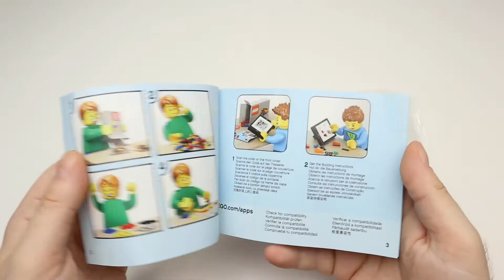LEGO City 60247. Собираем Пожарный багги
Сборка набора LEGO City 60247 Лесные пожарные. В набор входят фигурка пожарного, автомобиль с водометом, дерево, фигурка совы, языки пламени. 84 детали. Время сборки 17 минут.